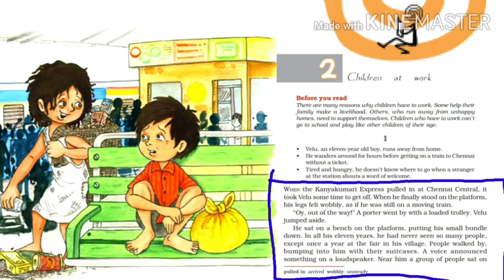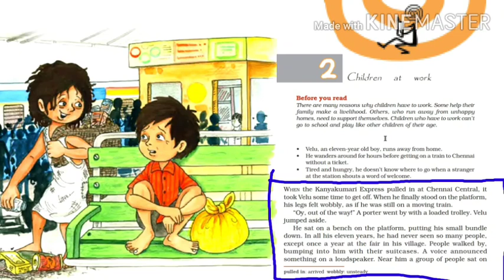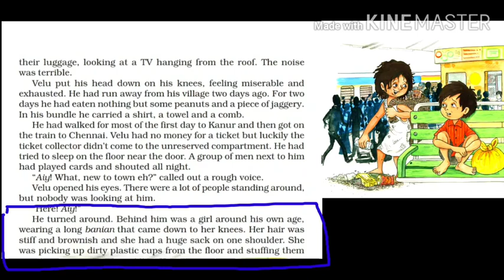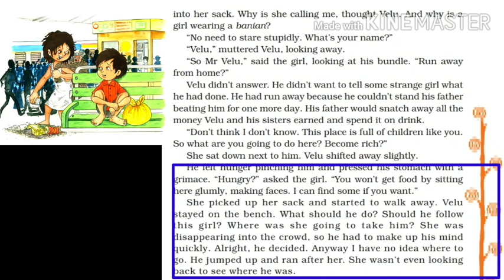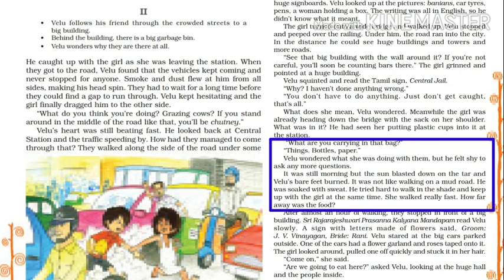Class -8 chap 2 , Children at work